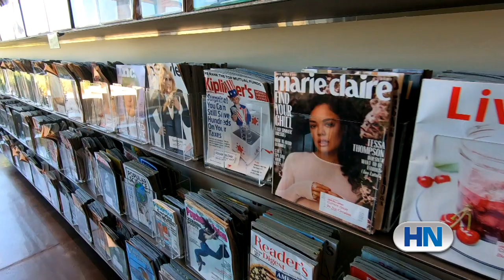Sunday Library Hours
Henrico County Public Library has begun offering Sunday hours at Libbie Mill Library.

Libbie Mill will be open 1-5 p.m. Sundays and will maintain its regular hours of 9 a.m.-9 p.m. Mondays through Thursdays and 9 a.m.-6 p.m. Fridays and Saturdays.

Similarly, the new Fairfield Area Library will operate seven days a week when it opens in October.